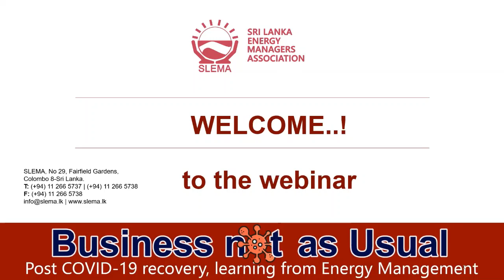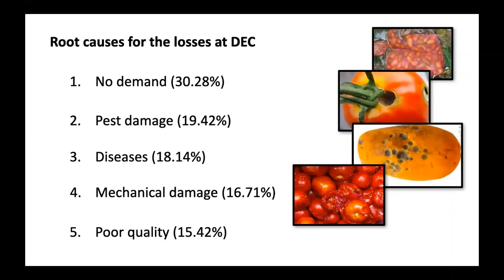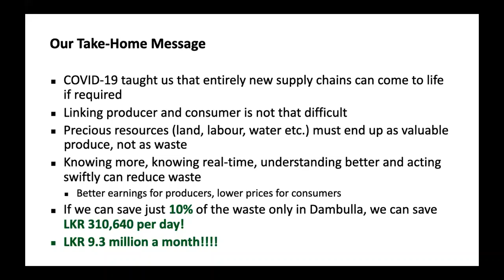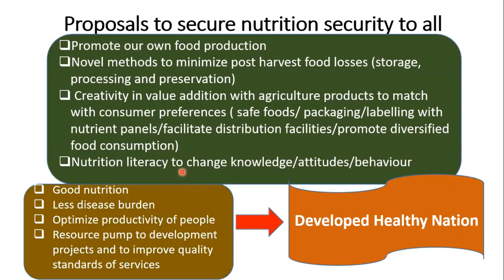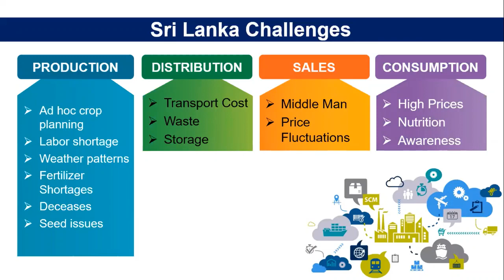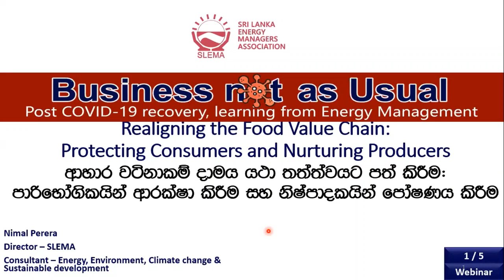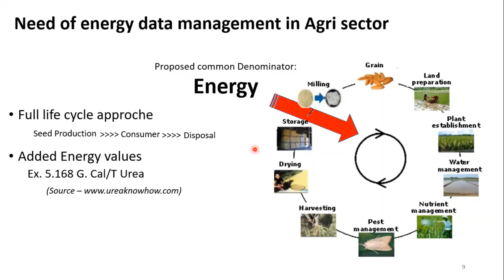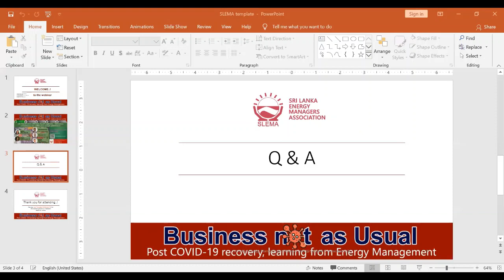SLEMA Business Not as Usual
by Sri  Lanka Energy Managers'  Association (SLEMA)